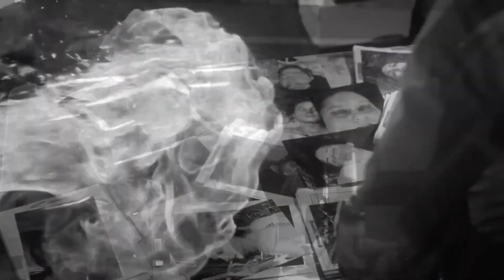Thurisaz - Stargaze(Türkçe Çeviri)